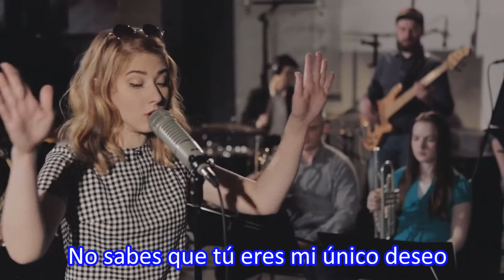Lollypop Lorry - I won´t let you go (Subtitulada en español).